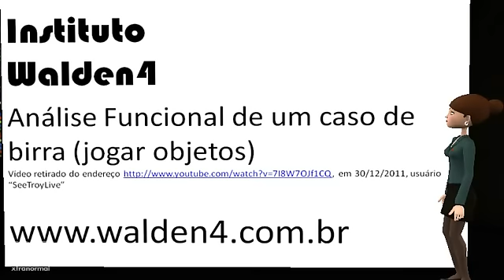Análise de comportamentos mantidos por reforço positivo e negativo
Produzido pelo Instituto Walden4.

Texto e Edição: Prof. Dr. Márcio Borges Moreira

O vídeo analisado foi retirado do endereço endereço em 30/12/2011, usuário "SeeTroyLive"